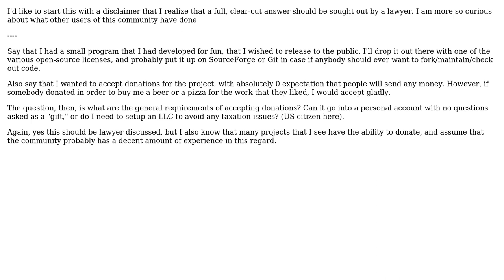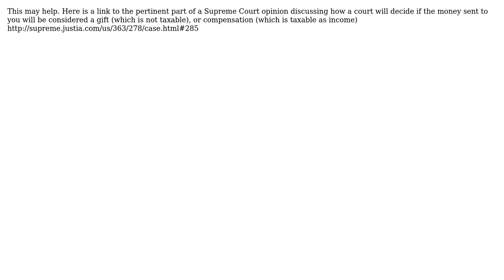Software Engineering: Hobbyist programmer releasing software with a donate button (3 Solutions!!)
With thanks & praise to God, and with thanks to the many people who have made this project possible! | Content (except music & images) licensed under CC BY-SA | Music | Images & others | With thanks to user the_e user mctylr user jjd user Jan Doggen and the Stack Exchange Network Trademarks are property of their respective owners. You are responsible for your own actions.